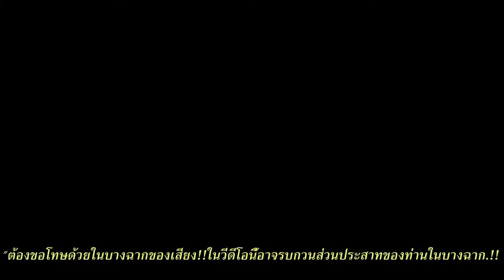คริสตจักรอิสภาพ ถนนอิสรภาพ แขวงหิรัญรูจี เขตธนบุรี HD1080P บทที่1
คริสตจักรอิสภาพ ถนนอิสรภาพ แขวงหิรัญรูจี เขตธนบุรี กรุงเทพมหานคร Hiranruchi, Bangkok Thailand HD1080P /26/7/2015

กิจกรรมวันอาทิตย์
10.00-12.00 น. นมัสการ / เทศนา.คริสตจักรอิสระภาพ
1209 ถ.อิสรภาพ หิรัญรุจี ธนบุรี 10600 ผู้รับใช้พระเจ้า